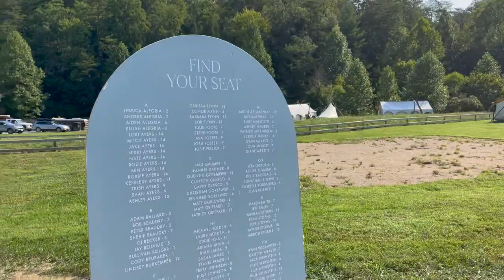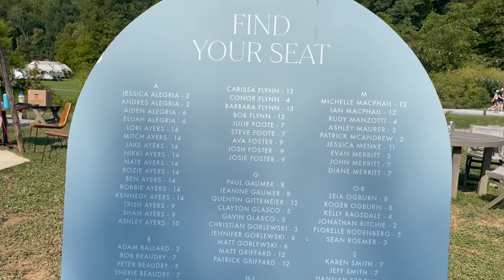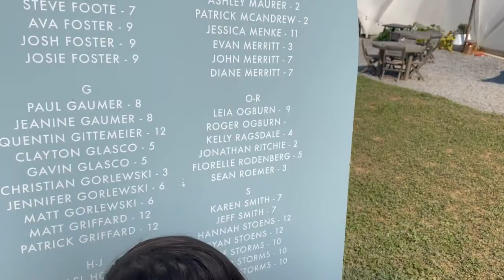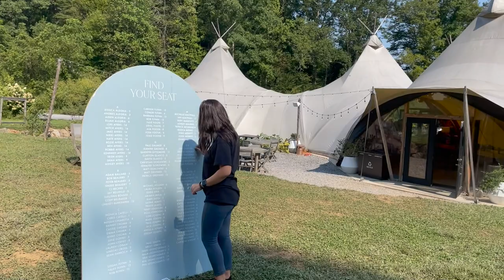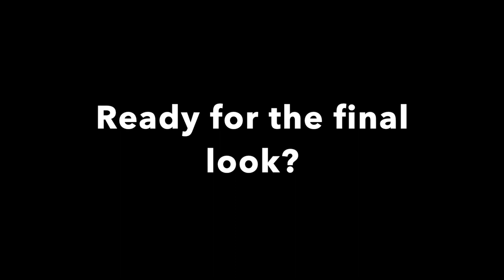Boho Modern Wedding at Under Canvas Great Smoky Mountains | Behind the scenes of a glamping wedding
Ready to see what a glamping wedding looks like? We work at Under Canvas properties all across the US and the Great Smoky Mountains location might be my favorite one and you'll see why!

There are a lot of challenges or at least a lot of logistics to keep in mind when planning these glamping weddings but we absolutely love it. This wedding was designed by the bride herself! Katie is a wedding planner in Saint Louis and did an amazing job of planning every single detail.

RESOURCES

Shoutout to the vendor team